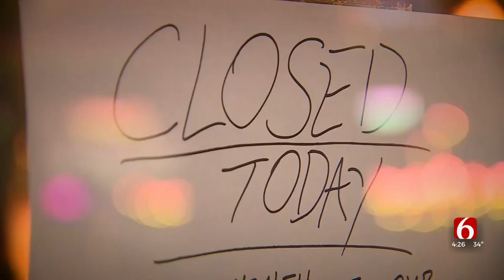Face The Nation's Margaret Brennan On Jobs Growth, China, Vaccines For Children Under 5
The U.S. jobs report out today surpassed expectations 467,000 new jobs were added in January even as Omicron spiked.
President Joe Biden is calling it a historic economic comeback. Margaret Brennan of CBS's Face the Nation joined News On 6 at 4 from DC to break down what this means for the future of the US's economy.